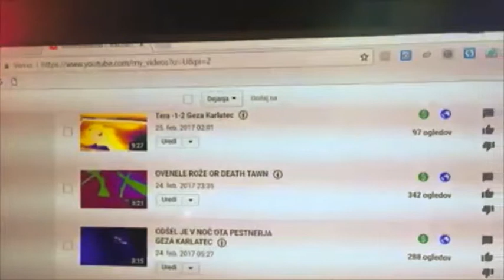Laughter on your lips Geza Karlatec Kaka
POP Muzic  Autor and artist Geza Karlatec Kaka